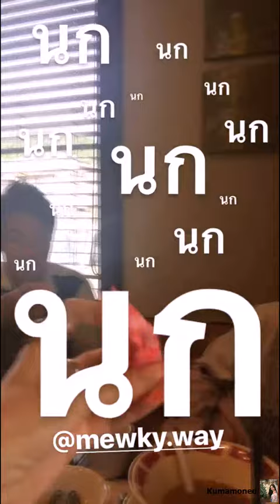IG Stories : ไร่องุ่น & พับนก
เครดิตไอจีกมลเนตร,มิว ลักษณ์ณารา